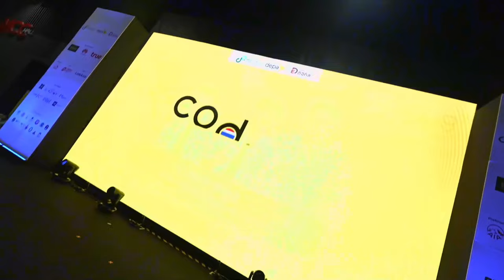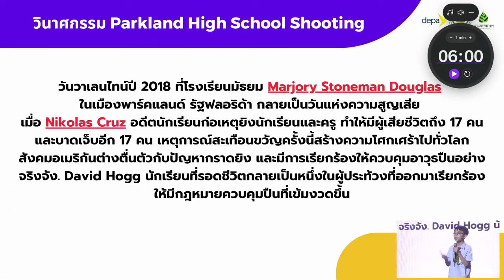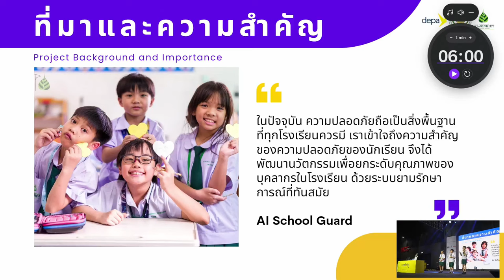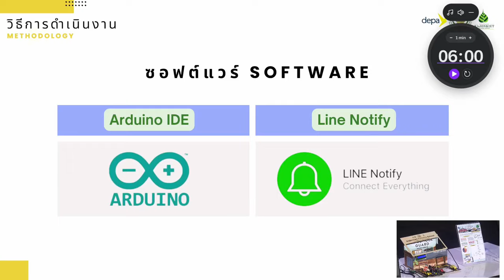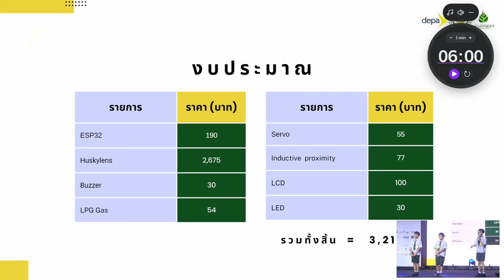งานแข่งขัน Coding ที่ใหญ่ที่สุดใน ประเทศไทย รอบชิงชนะเลิศ